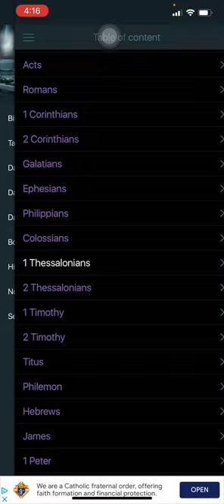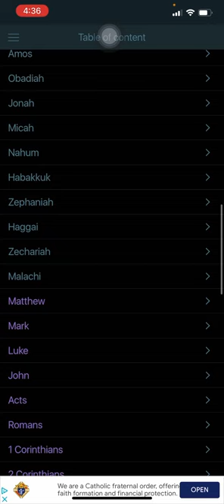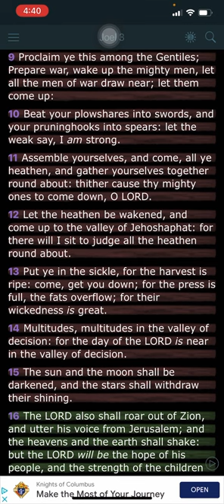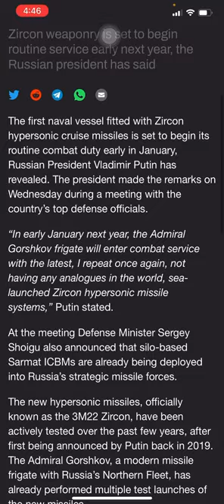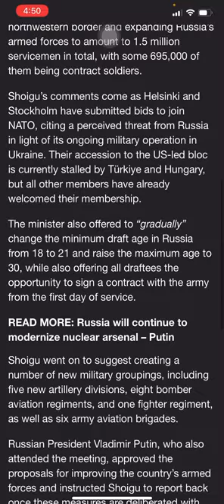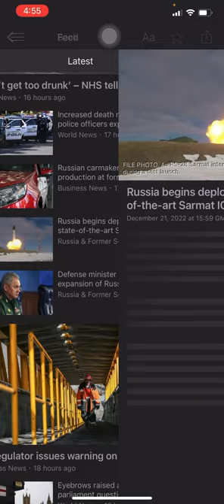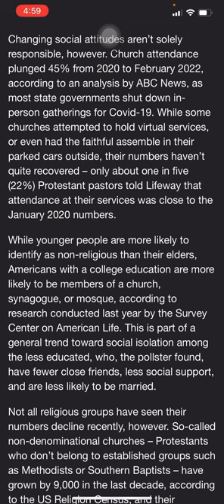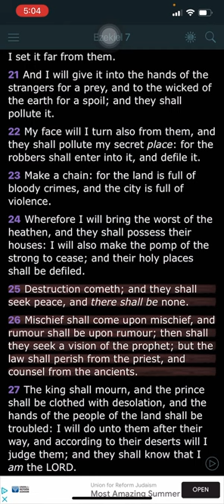In the News 🗞️📰🚨 | Various Articles - 12/22/2022